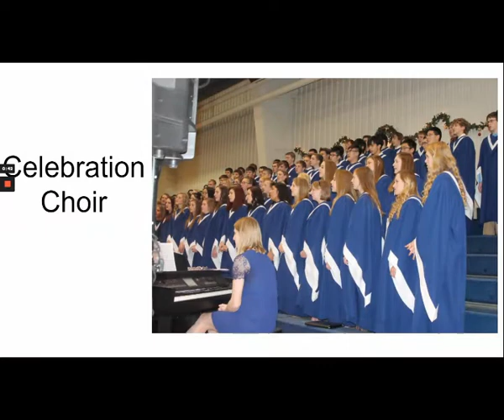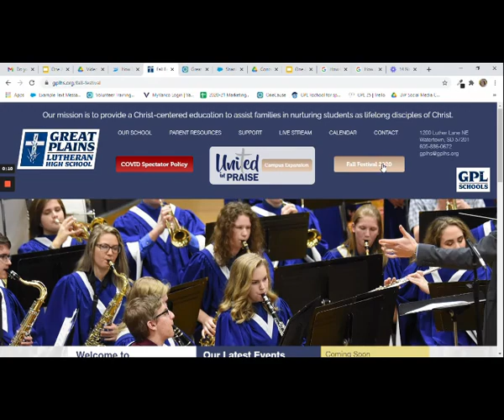Fall Festival 2020 Choir Focus